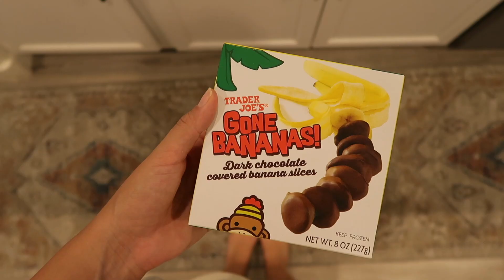nighttime routine with 2 under 2